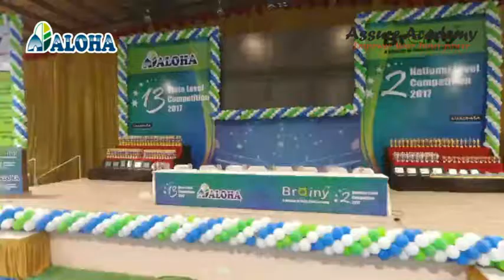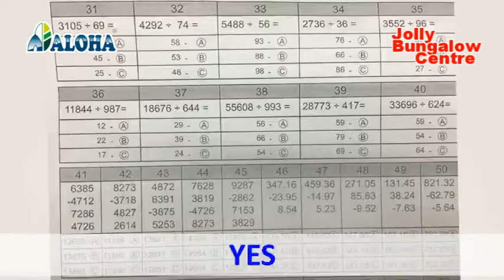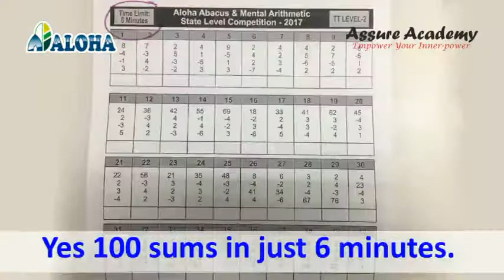SLC 2017 video Winners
SLC 2017 Winners